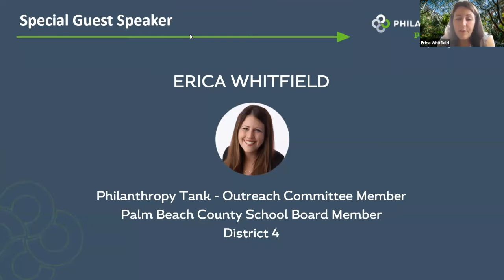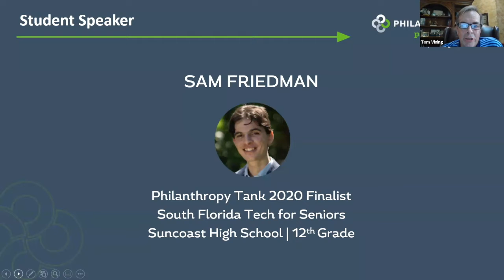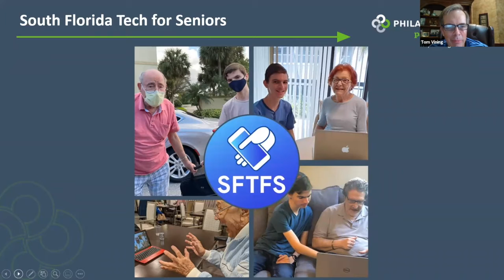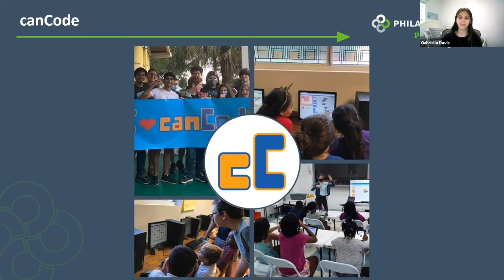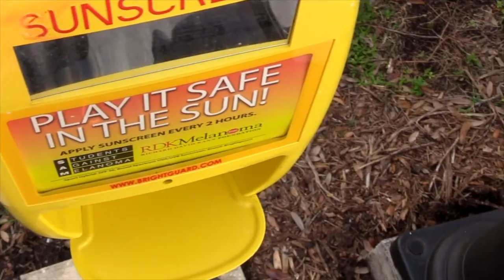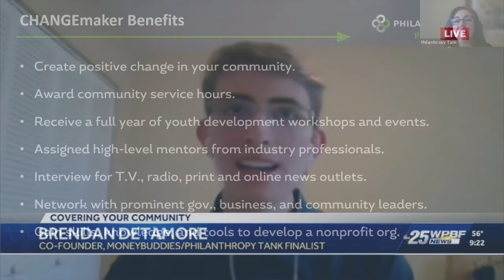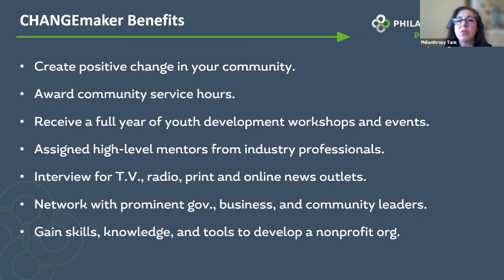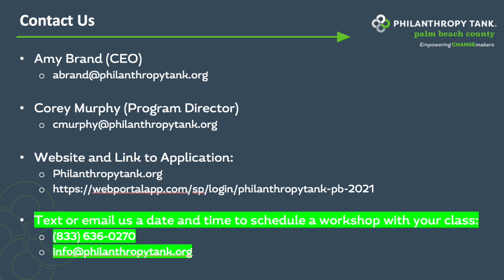TEACHER APPRECIATION EVENT | Philanthropy Tank Palm Beach County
Palm Beach County Teachers, learn how you can get your students involved with Philanthropy Tank!

00:00 Thank you Teachers from the Students
01:28 Erica Whitfield, Palm Beach County School Board Member District 4
05:26 Sam Friedman, Creator of South Florida Tech For Seniors
08:34 Gabby Davis, Student Successor to the Creator of CanCODE
10:56 Philanthropy Tank CEO Amy Brand introduces "Where Are They Now" video
14:03 How Students benefit from the Philanthropy Tank Program
16:42 Philanthropy Tank PBC Program Director Corey Murphy talks about the application timeline and student application support
19:42 Contact information